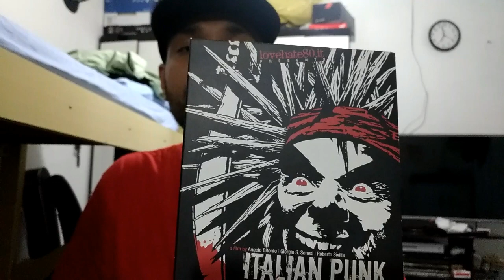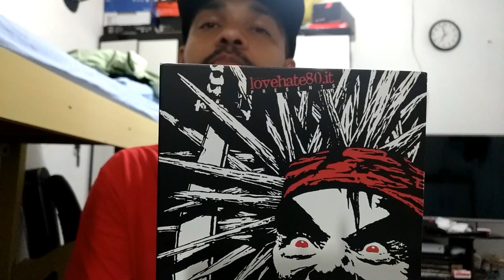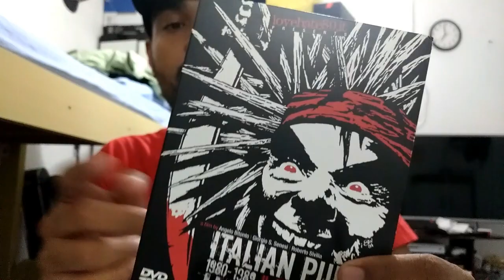Unleashed Noise Records Indica 04 - Documentário hardcorepunk italiano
Neste Unleashed Noise Records Indica, apresento o Italian Punk Hardcore 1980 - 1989, um documentário essencial pra quem aprecia o hardcore punk italiano e todas as suas bandas.
Este documentário  feito por Angelo Bitonto, Giogio S. Senesi e Roberto Silvila é algo arqueológico; traz um conteúdo incrível de entrevistas, fotos, flyers e gravaçõs raras. A vasta lista de bandas conta com Wretched, Impact, Indigesti, Declino, Nerogasmo, Cheetah Chrome Mother Fuckers, Rafpunk, Rawpower, Negazione e etc.